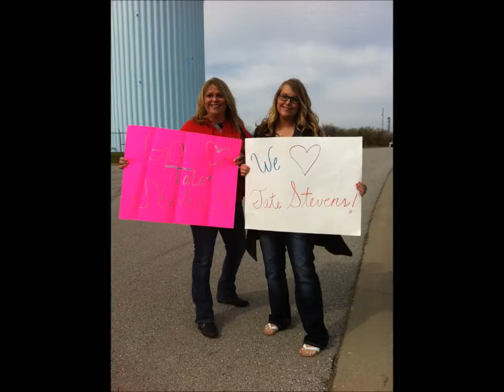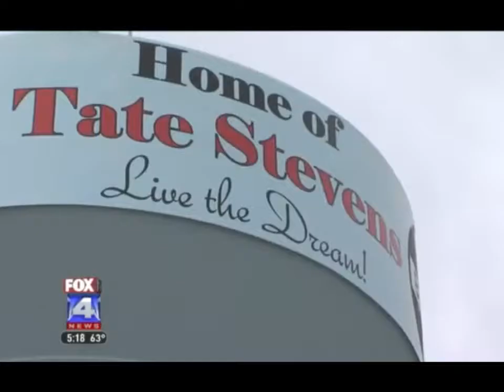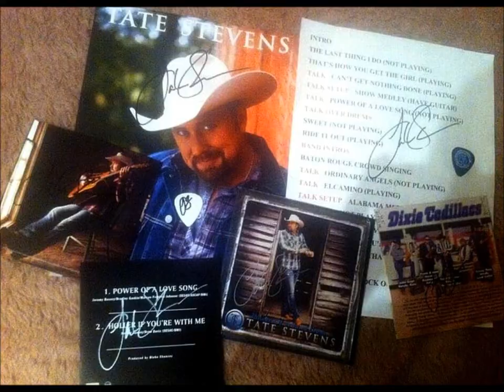Tate Stevens-Ordinary Angels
This video was made with photos from the fan club. They were all taken from his hometown in Belton MO during the ribbon cutting ceremony, and from his first two concerts at The Midland in Kansas City MO. Please join the TateNation Fan Club on Facebook. This song WILL be #1!!